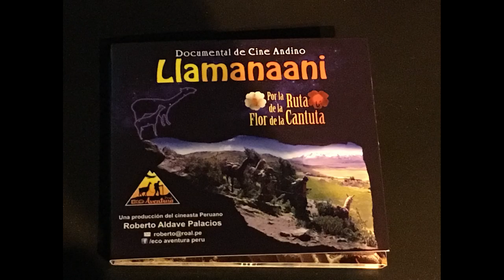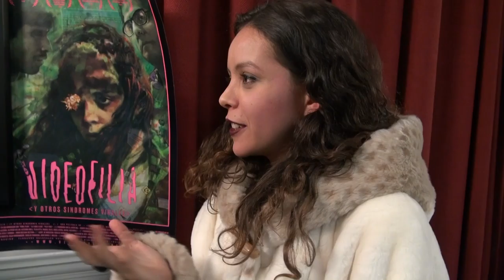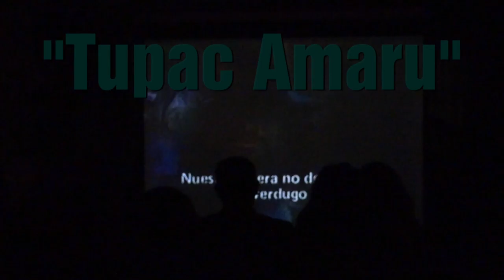2da Noche de Cine Peruano en Union City-New Jersey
Segunda Noche de Cine Peruano en el Museo William V. Musto de Union City-New Jersey. Evento realizado el Viernes 9 de Diciembre del 2016. Se exhibieron 2 cortometrajes y un largo: "Tupac Amaru" dirigido por Federico Garcia y que protagoniza Reynaldo Arenas. La sorpresa de la noche fue la visita de Muki Sabogal, protagonista de la pelicula, que nos representa en 2017 para los Premios OSCAR, "Videofilia y otros Sindromes Virales".
Concierto de Guitarra Clasica por el maestro Lincoln Diaz Castro.